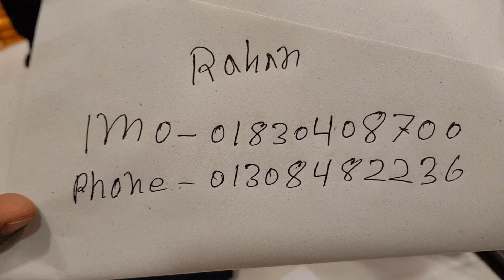Big offer 1500 taka top class Kanchipuram katan saree😍